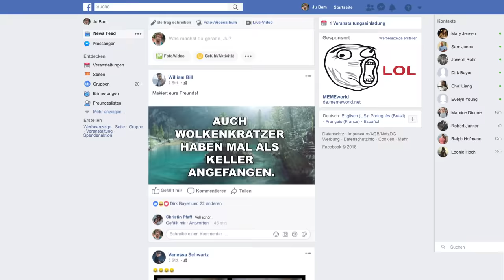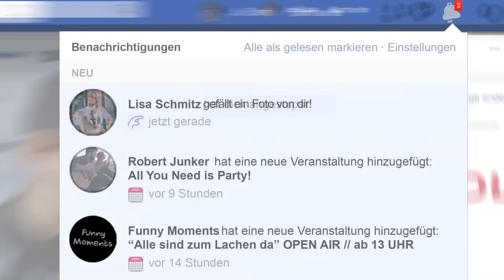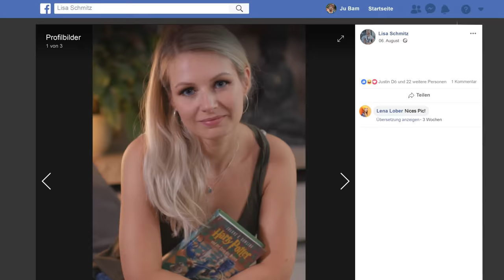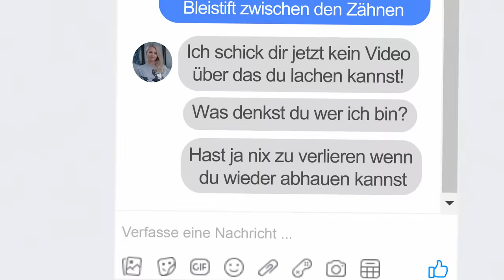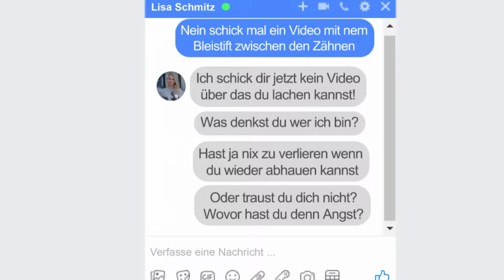Julien Bam - CATFISH feat. Bodyformus (Raptime Story)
Es ist Zeit für einen neuen Julien Bam Song ft. Bodyformus in Rapform. Hoffe euch gefällt das neue Projekt "Catfish"
Das Internet ist unsicher, Leute!

Danke auch an das digitalHub Aachen e.V. aka. Digital Church für die die Bereitstellung des Kellers:

Facebook interessiert eh niemanden mehr ...